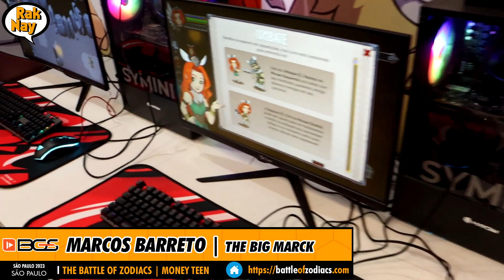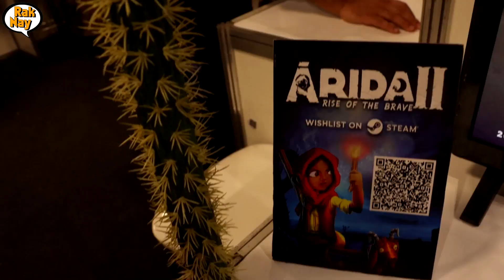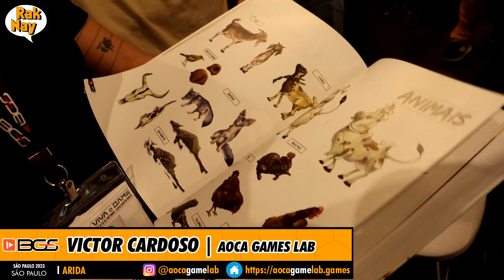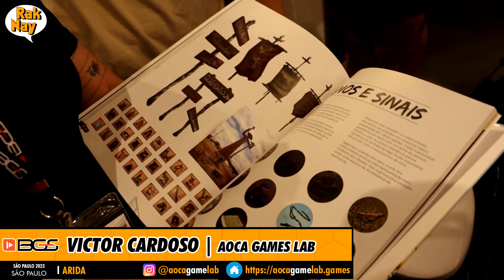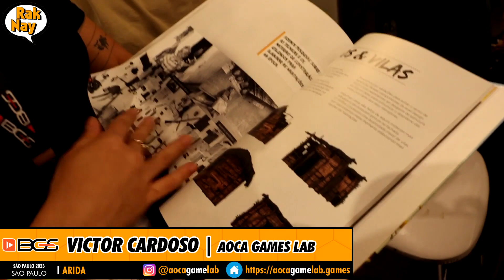Battle of ZODIACS, ARIDA e Maverick Combat ENTREVISTAS na BGS 23 – RAKNAY EVENTOS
✔ A RAKNAY INVADIU A BGS é trouxe DEZENAS DE ENTREVISTAS ARIDAS ENTRE COMBATES DE MARVERICKS E ZODIACOS!

-- O QUE É UMA BGS?
A Brasil Game Show (ou BGS) é uma feira anual de videogames organizada pelo empresário Marcelo Tavares, atualmente realizada em São Paulo, Brasil. A feira é considerada a maior conferência do gênero em toda a América Latina.

-- O QUE ACONTECEU EM 2023?
A Raknay junto com a Jam Station foram convidados para a área de imprensa e cobrir esse tão importante evento, fizemos uma cobertura diferenciada e vamos divulgar varias matérias aqui na Raknay!

-- O QUE TEREMOS NESSE VIDEO?
Fizemos várias entrevistas na área INDIE da BGS e com grata surpresa, incríveis profissionais com jogos fantásticos, para todos os gostos e tipos.

Os produtores da Araplay, da Big Marck e Aoca Games, com seus competentes profissionais são as nossas estrelas (na verdade, são seus jogos... mas vamos fingir que são eles pra não magoar, brincadeiras a parte...) nesse vídeo e você, o motivo para nosso esforço vão curtir e se informar com a Raknay!

--- BATTLE OF ZODIACS | MONEY TEEN (THE BIG MARCK)

✔ PRODUÇÃO
* WAGNER MOTTA
Escritor, edição de vídeos e artes
* ITHAMAR RAMOS “TIO MAZINHO”
Roteiro, artes, narração, escritor, desenhista
* RICARDO BOMFIM (em memória) Desenhista, roteiro, narração, criador, amigo, irmão e eterno Raknay…

✔ CONHEÇA MAIS DO CANAL DA @RAKNAY AQUI NA PLATAFORMA!

✔ FONTES
BGS
As informações das entrevistas e entrevistados são de responsabilidades das empresas e sua edição é da Raknay.